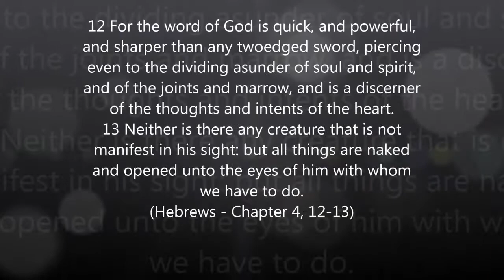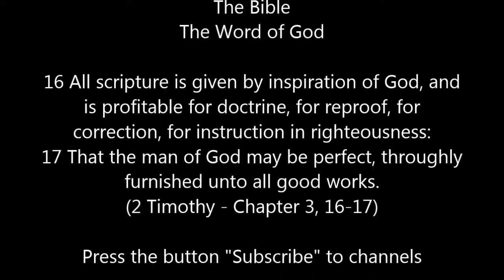Audio of Micah Chapter 1-7 Full, [English Holy Bible - KJV], Book 33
Audio of Micah Chapter 1-7 Full
OLD TESTAMENT
The Holy Bible [English Holy Bible - KJV]
Before the mountains were brought forth, or ever thou hadst formed the earth and the world, even from everlasting to everlasting, thou art God.
(Psalm - Chapter 90:2)
The sleep of a labouring man is sweet, whether he eat little or much: but the abundance of the rich will not suffer him to sleep. (Ecclesiastes - Chapter 5:12)